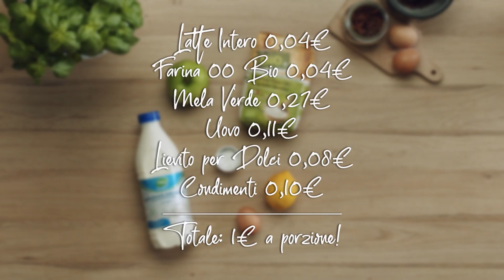Dolce: frittelle di mela | Menù Arancio | Ricette a 1 euro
Ecco a voi il Menù Arancio! Oggi vi sveliamo la ricetta del dolce: frittelle di mela.

Ricette a 1 euro: la rubrica che ti porta a scoprire come trarre il massimo da una spesa minima! Menù completi di antipasto, primo, secondo e dolce a solo 1 euro a porzione, se contiamo il costo della quantità di ingredienti effettivamente usati e senza considerare condimenti e ingredienti di recupero come il pane vecchio.
Soluzioni pratiche e accessibili per ritrovare il piacere della semplicità.

Per rivedere tutte le ricette e caricare le tue, entra nel nostro portale